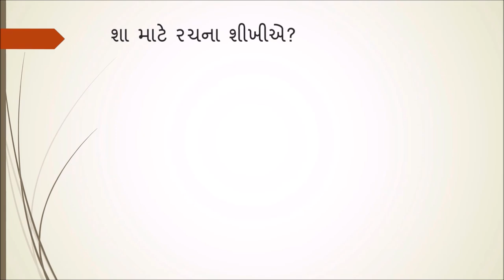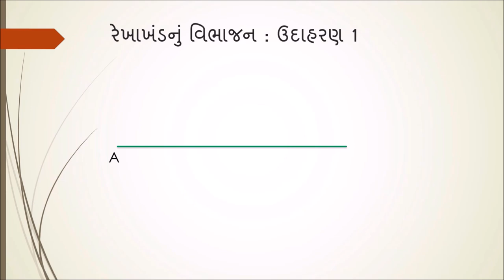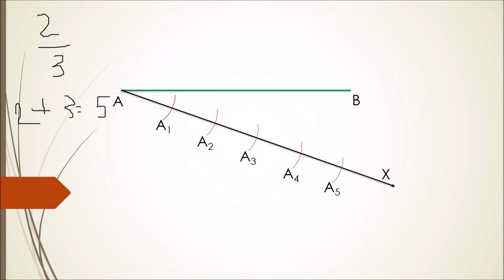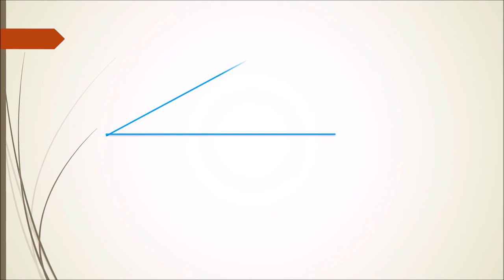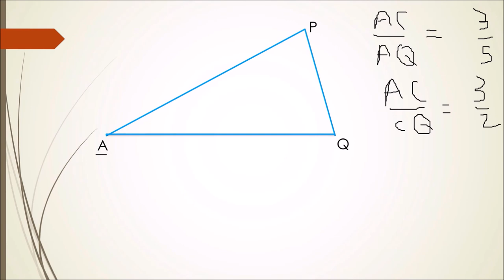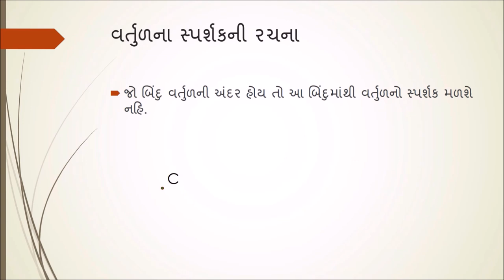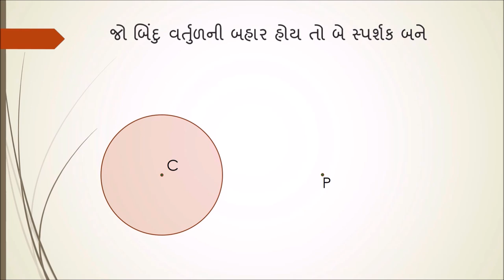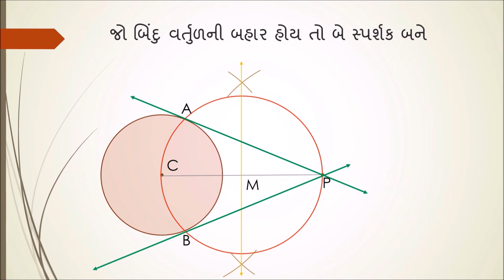રચનાઓ (Constructions): ભાગ 2/2 (Part 2/2) - Gujarati Maths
This video focusses on the class 10 syllabus. The following is explained:
1. Dividing a line segment in a given ratio
2. Constructing a triangle similar to a given triangle and in a given ratio to the given triangle
3. Constructing the tangent to a circle from points on and outside the circle.

All steps are clearly explained and animations are used for better understanding.

Taught by: Meet Taraviya